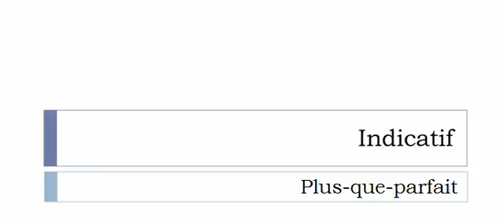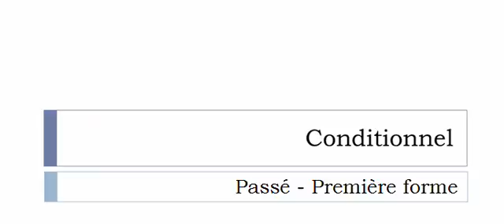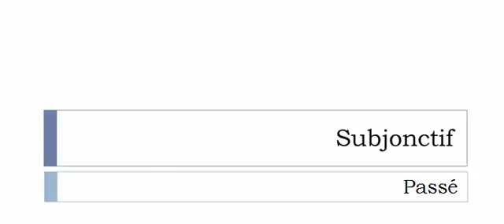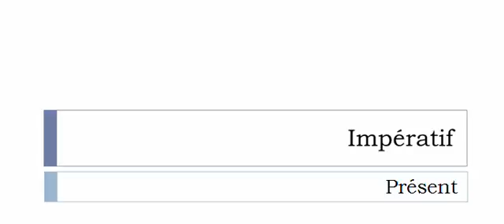Französisch lernen = Konjugation = Étager